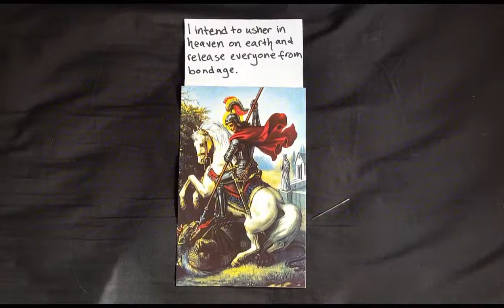Blood Over Intent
Do I hear the gallop of your horse before the bellowing of the dragon slain?
Or shall I hear the monster gasp its last before the trot of hoof?
One sound I shall never hear is the dropping of your lance or the clamor of your armor fall.
I ride with you where the dragons are Good George.
I ride with you both night and day.
I ride with you though I may be weary from battle setting all wrongs right.
I fight under your banner with righteous strength and unyielding courage.
As I ride with you I know that you are at my side.
I know that your lance is set and you are ready to charge at the first offense against me.
I know that where ever I am there you are in worlds both magic and mundane.
Lance by lance, horse by horse and soldier by soldier we tally forth.
Ride out with me now Good George I travel to distant lands far from home.
Ride out with me now Good George our destination is mark off the map and says “here be dragons”.
There is no place you cannot journey no road too treacherous for your glorious steed.
Ride out with me now Good George I need the strength of an armored champion whose lance will never drop nor whom has ever fallen.
I intend to usher in heaven on earth and release everyone from bondage. Kindly give me the knowledge of the ages so that i can carry my intent into fruition. Fight for us, Good George. And teach us how to fight so that I can fight for us all.